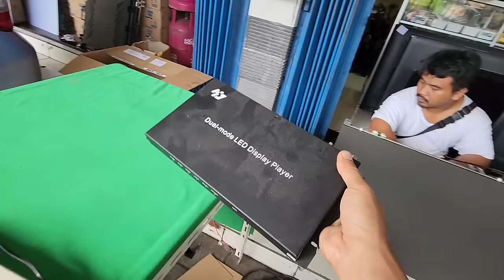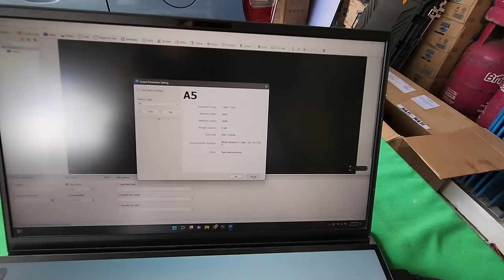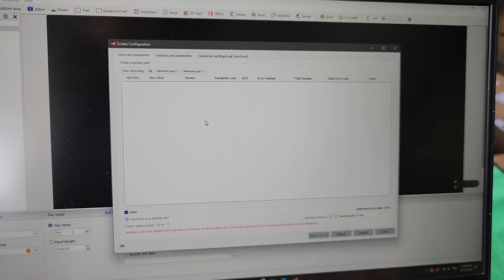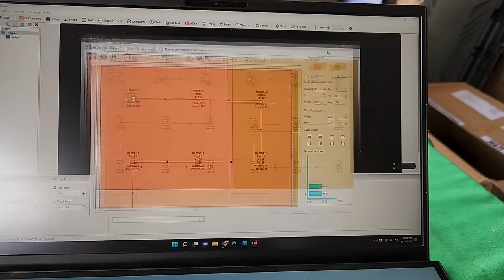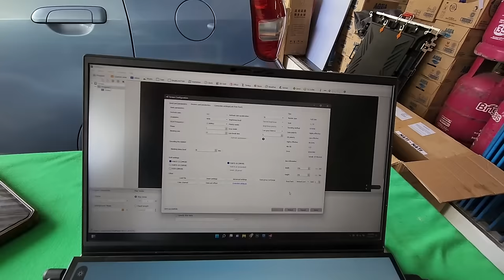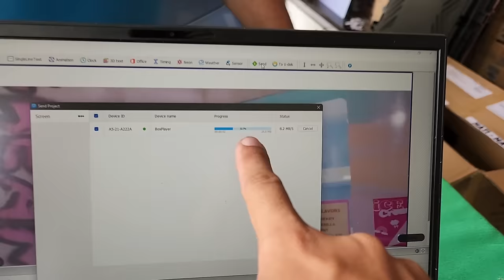Cara Merakit Videotron P2.5 Dengan Kabinet VLOG422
Untuk Pemesanan bisa WA 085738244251
Bergabung dengan channel ini untuk mendapatkan akses ke berbagai keuntungan: